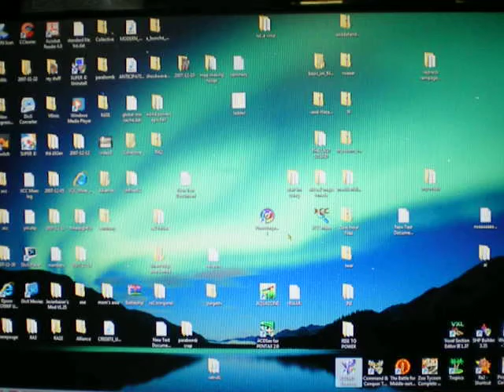Red alert 2 yuris revenge Bomb show 1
This is me being bored. this is what i do when i am bored, i made a long little parade like thing. nothing to special.